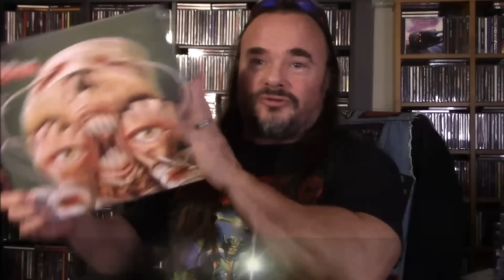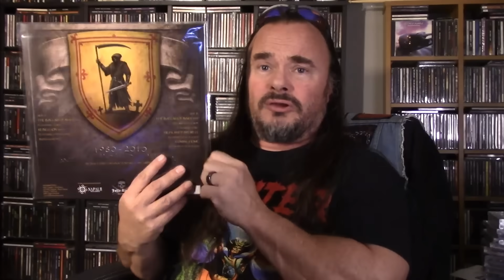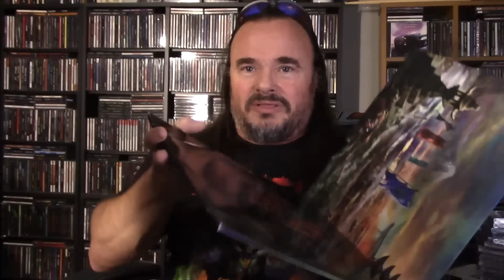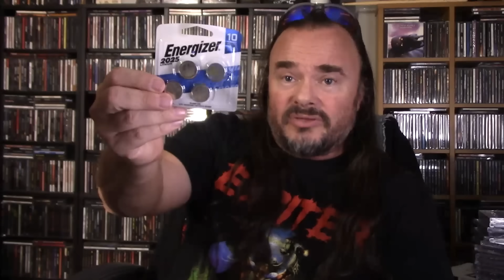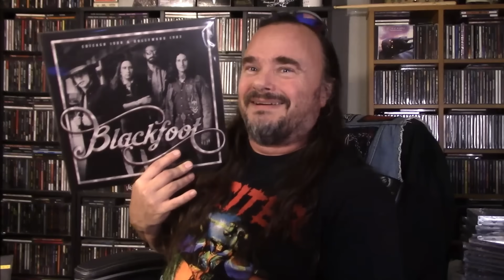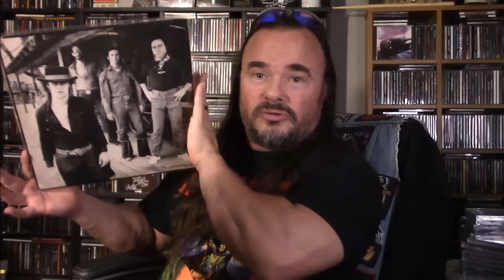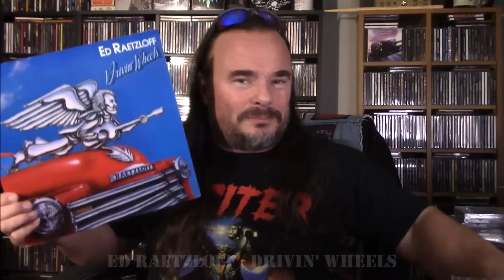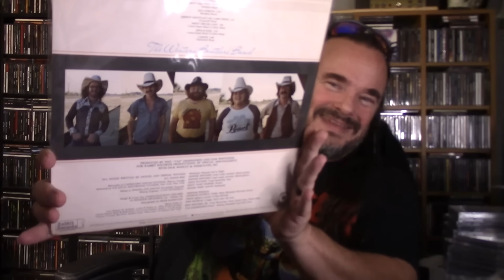Rock & Metal Vinyl Update - September 2021| nolifetilmetal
Reviews and opinions on the new Iron Maiden, as well as talking about and geeking out over a bunch of other rock and metal vinyl. A bit of talk about Southern Rock in this episode as well. Cheers!